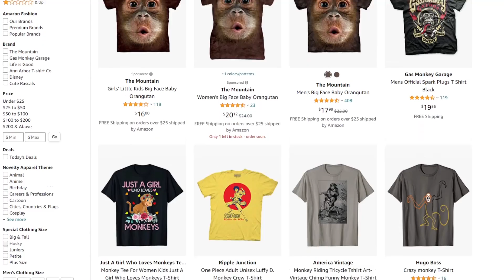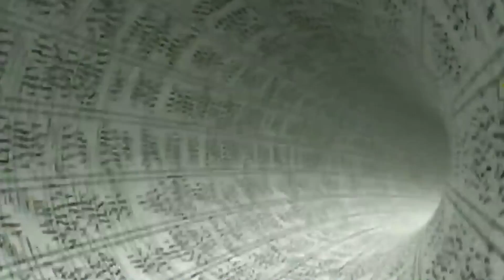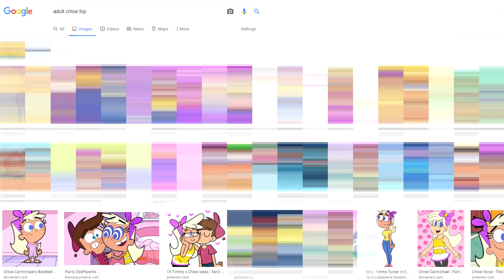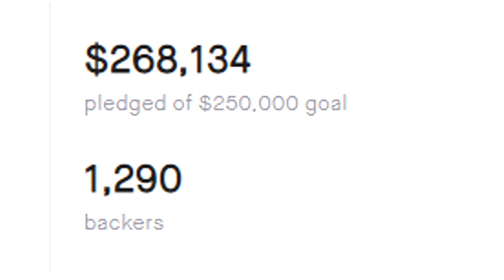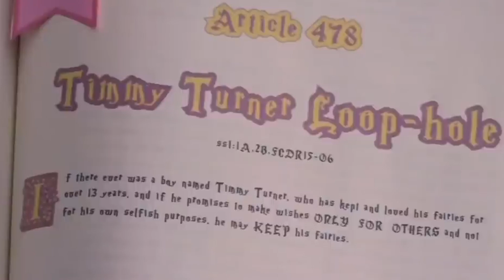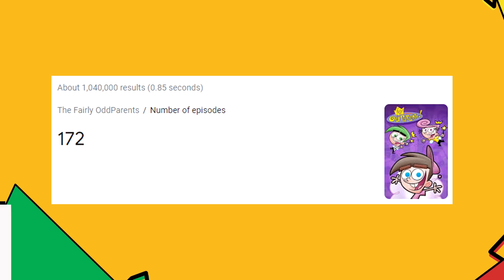Why The Fairly OddParents Reboot Will FAIL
Oh boy... a brand new Fairly OddParents Live-Action Reboot has been announced created by Butch Hartman, let's so how much of a disaster this is gonna be...

0:00 Intro
1:47 What Made FOP So Great
6:12 The Downfall of FOP
9:02 Butch Hartman Is BACK!
10:41 The Writing of FOP
12:07 The Fairly OddMovies
14:26 How To Make The Reboot Great
17:39 Conclusion